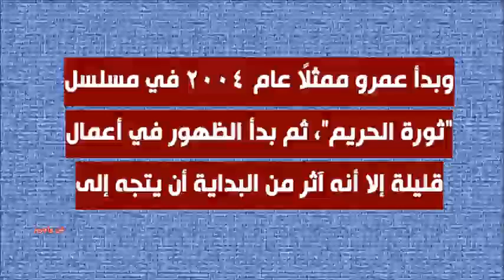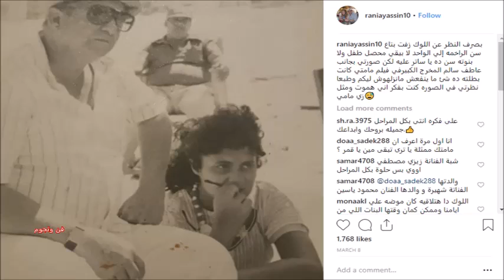شاهد هذان الطفلان أصبحا نجمين مشهورين الآن ووالديهما فنانان شهيران أيضًا خمنوا من هم